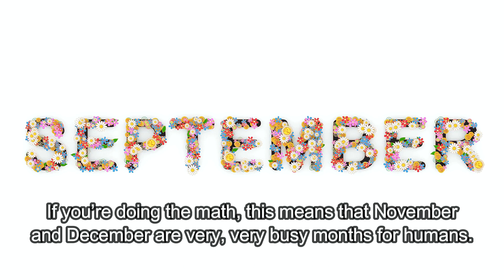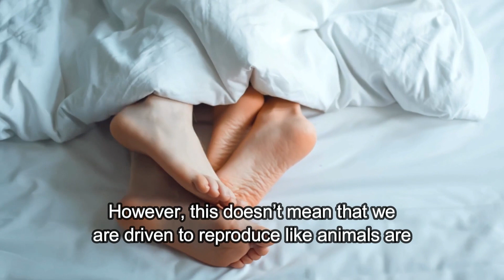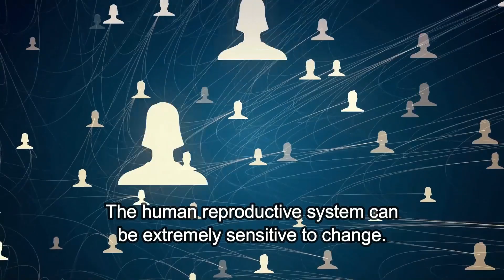Do Humans Have Mating Seasons?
Most animals mate during spring or summer, and that’s usually when there is an abundance of food and sunlight - and of course, fertility. But what about humans? For us, there’s almost always an abundance of food, sunlight, and fertility. Does that mean we have just one everlasting mating season?

According to Dominique Clark, author, and professional matchmaker, humans really don’t have mating seasons because we ‘mate’ throughout the year and not during specific periods. However, the United States National Center for Health Statistics says otherwise. It appears that humans just might have mating seasons.